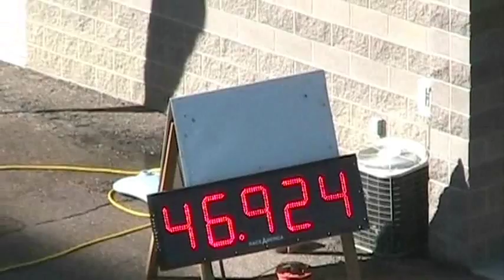Colorado Tour 95f125 Sunday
SCCA Colorado National Tour F125 # 95 Sunday.  Pikes Peak in the background, the view from the grandstand of autocross.